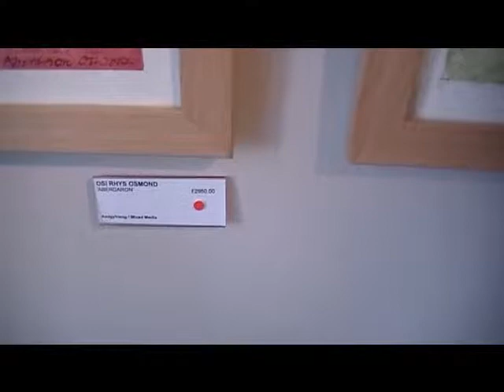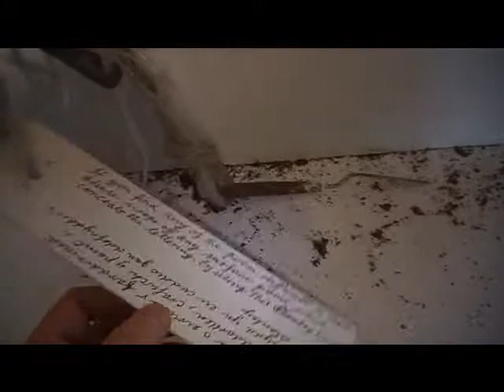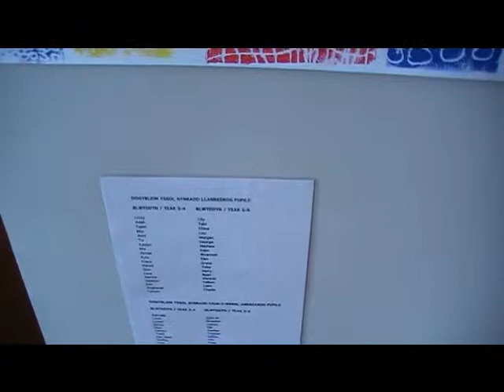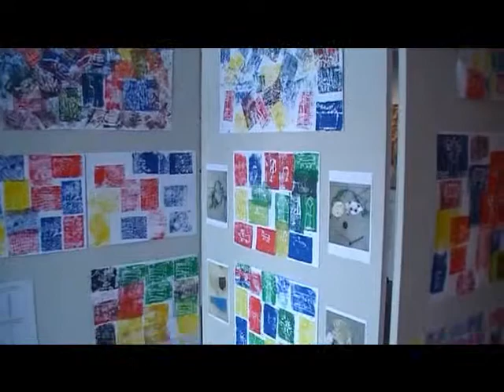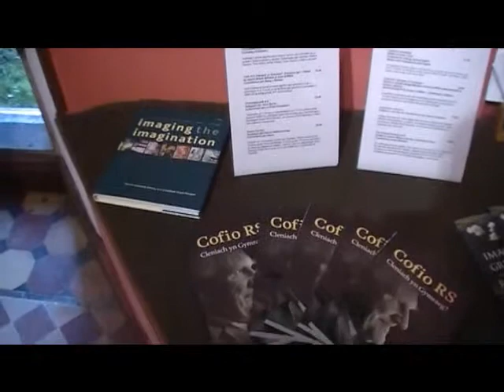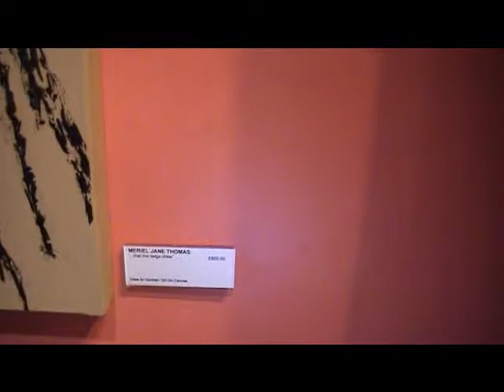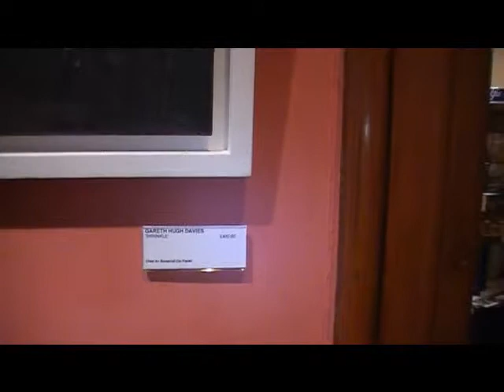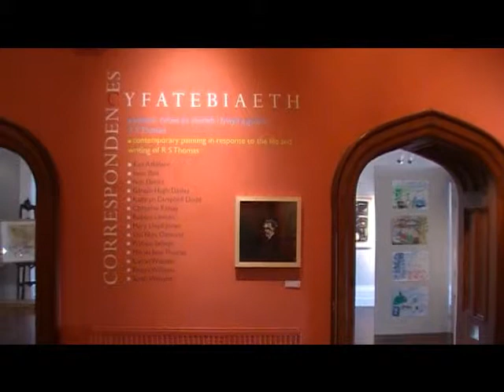Cyfatebiaeth RS Thomas Correspondences Exhibition 31.1.14-23/3/14 Plas Glyn-y-Weddw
ARDDANGOSFA Cyfatebiaeth RS Thomas Correspondences EXHIBITION 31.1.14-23/3/14 Plas Glyn-y-Weddw.